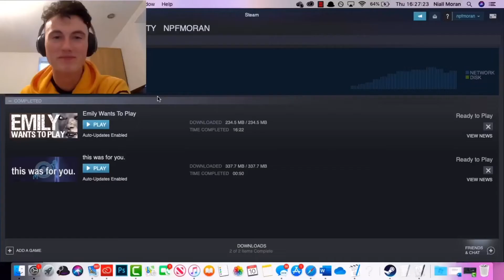Niall Plays: Emily Wants To Play (HORROR GAME)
As Halloween’s coming up, I thought I’d try out some new horror games from the discomfort of my flat.